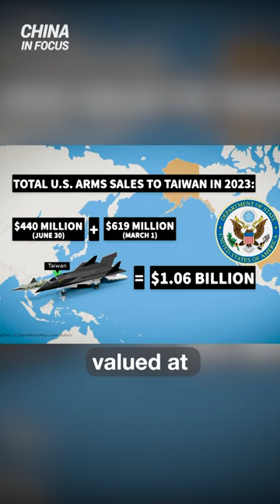'Dare To Fight': Xi Tells Military To Deepen War Planning